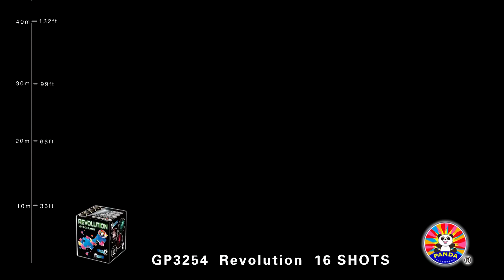Revolution - GP3254 - Panda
16 Schuss Batterie mit wechselnden Blinkeffekten.
Die Kometen verwandeln sich von Gold / Silber Kronen zu Blinksternen.
Enthaltene Farben: Gold, silber, rot, grün, gelb, blau, orange